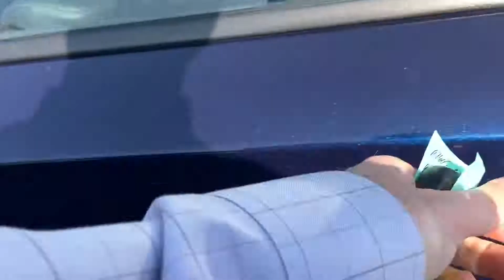2015 Dodge Charger SXT